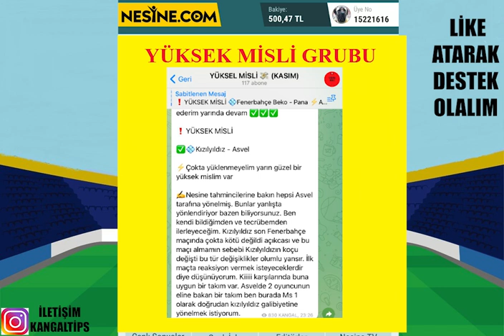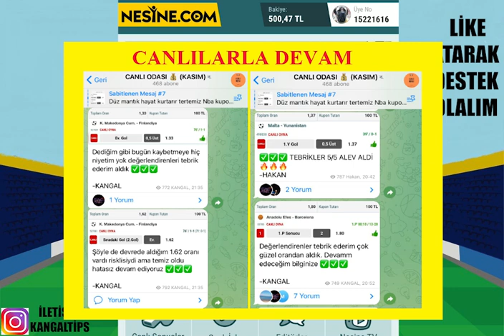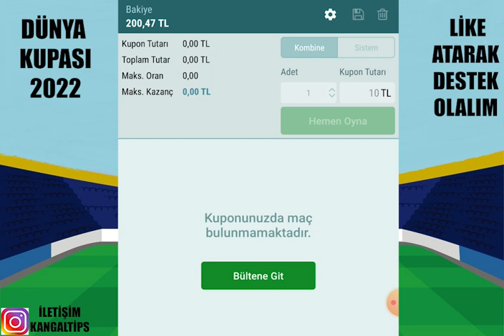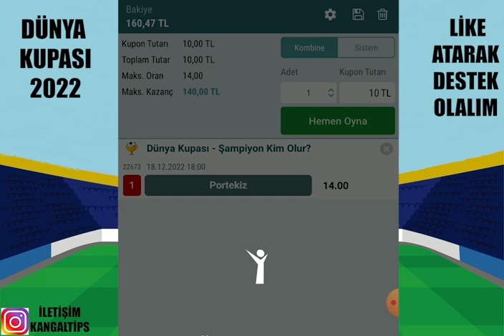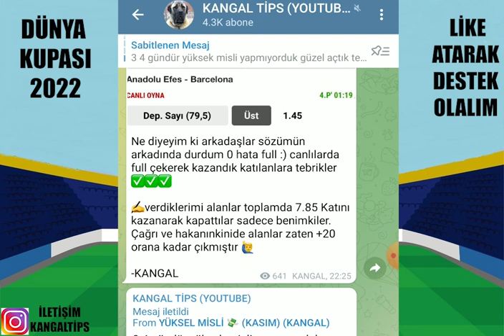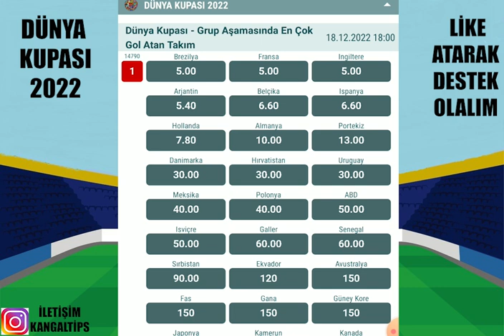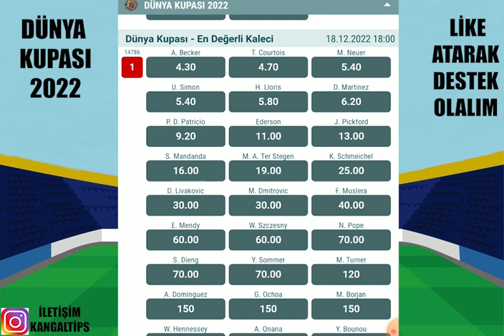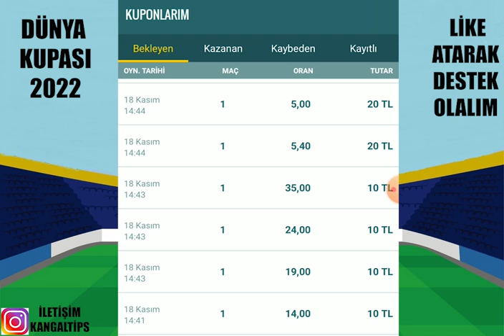500 TL' LİK DÜNYA KUPASI BAHİSLERİ ! UZUN SOLUKLU BAHİSLER